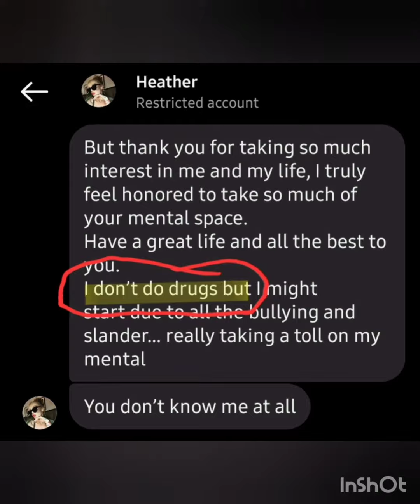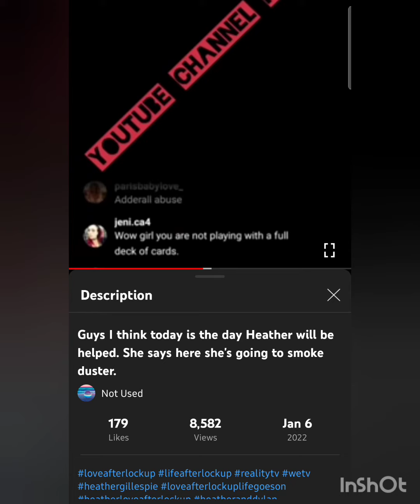Heather Gillespie proves that she in fact DOESN'T do drugs.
some of the videos used in this compilation were provided by YouTube channel notused link to not used channel